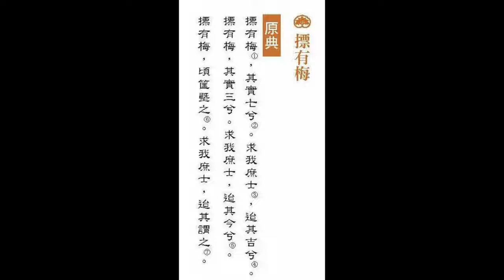摽有梅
此影片關於我的影片 11